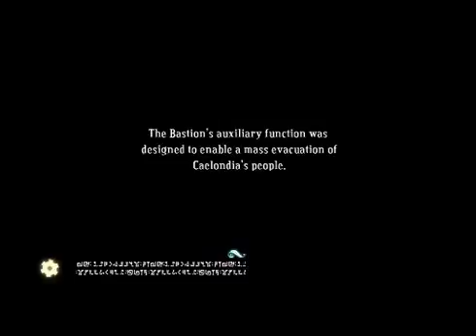Vivi33 Plays Bastion Part 21 - Heavy Lifting